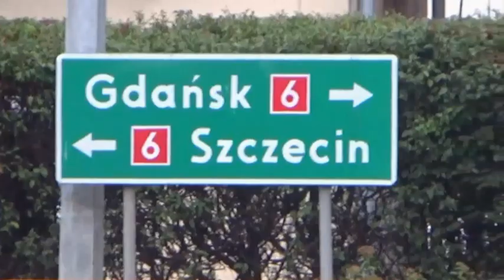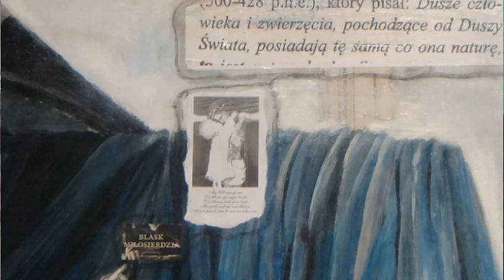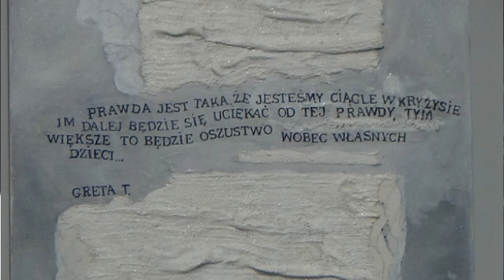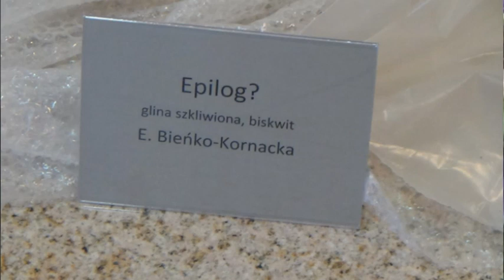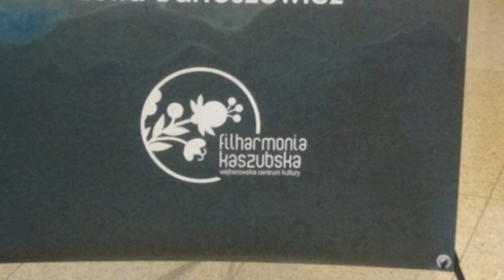WERNISAŻ ELŻBIETY BIEŃKO - KORNACKIEJ I ZOFII BARTOSZEWICZ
JANDORAN-śpiew, kompozycja, tekst, gitara, zdjęcia, montaż klipu.